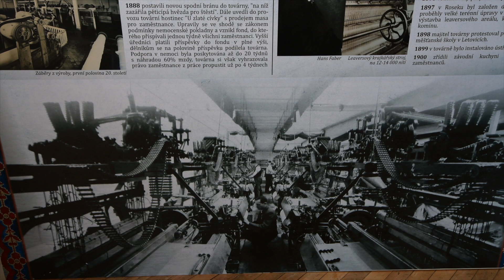Letovice a jejich okolí 6 min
Přibližně 40 km severně od Brna leží, v malebném údolí na soutoku dvou řek Svitavy a Křetínky, město Letovice. Jeho historie sahá až do roku 1145. Tedy do doby, kdy měly Letovice dokonce i své vlastní mýto. Letovicemi od pradávna procházely důležité obchodní cesty, z Brna k Litomyšli a pak do Čech, na sever do Polska, jiná do Olomouce.